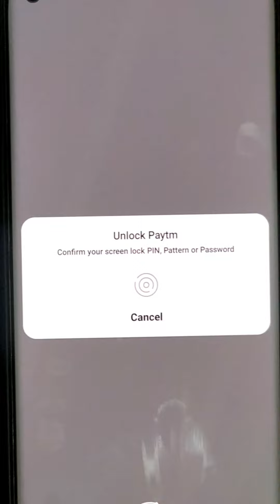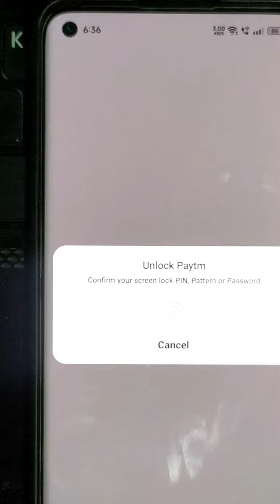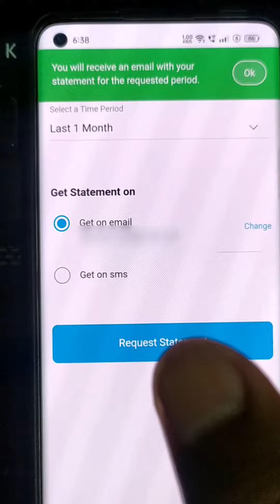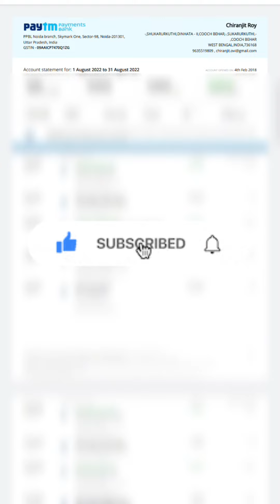How to download Paytm Payments Bank Account Statement? Account Statement Download Kaise Kare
How to download Paytm Payments Bank Account Statement? Account Statement Download Kaise Kare -  How To Download PPB Transaction History - how to download paytm bank statement - how to download paytm payment bank statement

My mobile
Oppo Reno6 Pro 5G

My Microphone
Maono AU-100 with 6 Meters Audio Cable  Price:₹849.00